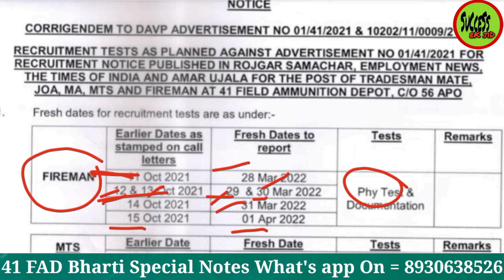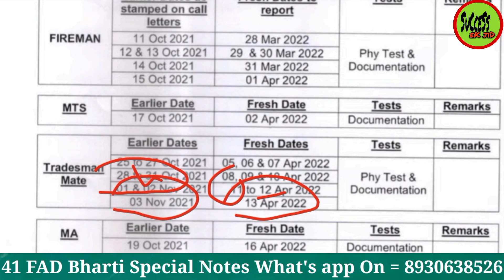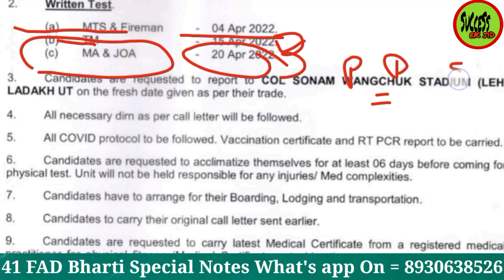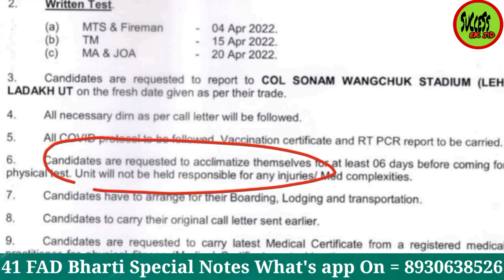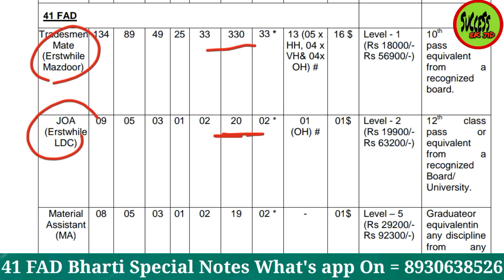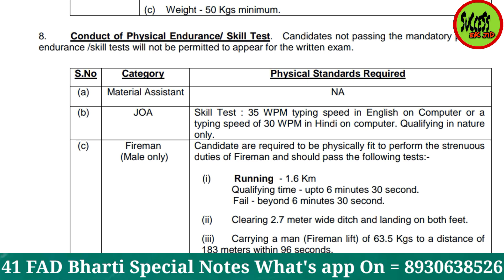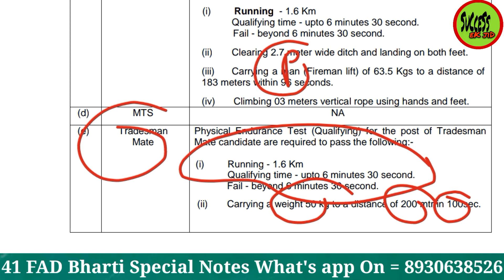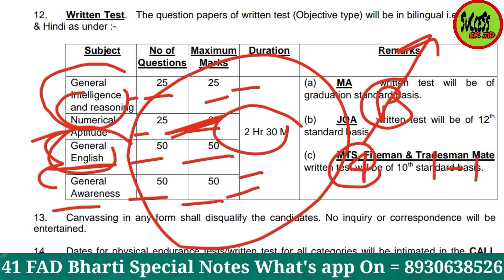41 Fad Bharti की अपनी Exam & Physical Date ऐसे करें पता | New Schedule | Centre | Documents | Post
41 FAD के ADMIT CARD कब आएंगे | पहले PHYSICAL होगा या EXAM | EXAM PHYSICAL कहां होंगे | CENTRE |DATE

41_fad_admit_card_date
41_fad_exam_date
41_fad_physical_date
41_fad_pmt_pst_centre

41 FAD BHARTI APPLICATION FORM REJECTION LIST | REASON | MEDICAL & WILLINGNESS CERTIFICATE|LAST DATE

41_fad_form_rejection_list
41_fad_form_reject_reason
41_fad_form_last_date
41_fad_form_documents

41 FAD FORM में DOCUMENTS कौन से ATTACH करने हैं | MEDICAL CERTIFICATE | WILLINGNESS CERTIFICATE

41 fad form documents

41 FAD LOCATION | PHYSICAL & WRITTEN EXAM PLACE|आने-जाने का खर्चा | GIRLS PHYSICAL |VEHICLE FACILITY

41_fad_location
41_fad_physical_centre
41_fad_written_exam_centre
41_fad_girls_physical
41_fad_route
41_fad_vehicle_facility

41 FAD TRADESMAN BHARTI HEIGHT, CHEST | PHYSICAL | WRITTEN EXAM | SELECTION PROCESS | MEDICAL|MERIT

41_fad_tradesman_bharti_height
41_fad_tradesman_chest
41_fad_tradesman_physical
41_fad_tradesman_written_exam

41 FAD SELECTION PROCESS | PHYSICAL | WRITTEN EXAM | PMT,PST | HEIGHT | TRADESMAN,JOA,MTS,MA,FIREMAN

41_fad_physical
41_fad_written_exam
41_fad_pmt
41_fad_pst
41_fad_height
41_fad_exam_pattern
41_fad_tradesman
41_fad_fireman
41_fad_joa
41_fad_mts
41_fad_material_assistant

41 Fad Medical Certificate kaise banwayen

41_field_ammunition_depot_medical_physical_fitness_certificate
41_fad_56_apo_physical_fitness_certificate_origional_or_photocopy

41 field Ammunition depot 56 apo medical physical fitness certificate
41 field Ammunition depot 56 apo medical physical fitness certificate original or photocopy

ARMY CIVILIAN | 41 FIELD AMMUNITION DEPOT 56 APO FORM कैसे भरें | MEDICAL & WILLINGNESS CERTIFICATE

41_field_ammunition_depot_56_apo
41_field_ammunition_depot_56_apo_form_kaise_bhren
41_fad_56_apo_form_kaise_bharen
41_fad_56_apo_medical_certificate
41_fad_56_apo_willingness_certificate
medical_certificate
willingness_certificate
form_process

41 field Ammunition depot 56 apo
41 field Ammunition depot 56 apo form kaise bharen
41 field Ammunition depot 56 apo form
41 field Ammunition depot 56 apo medical certificate
41 field Ammunition depot 56 apo willingness certificate
Form process
Medical certificate
Willingness certificate
41 fad 56 apo
41 fad 56 apo form kaise bharen
41 fad 56 apo form
41 fad 56 apo medical certificate
41 fad 56 apo willingness certificate

ARMY 458 GROUP-C NEW BHARTI | 41 Field Ammunition Depot 56 APO | TRADESMAN, LDC, MA,JOA, FIREMAN,MTS

fireman_new_bharti
fad_joa
fad_joa_new_bharti

41 field Ammunition depot 56 apo
41 fad 56 apo
41 fad
Fad
Fad new vacancy
Fad new bharti
Fad tradesman new bharti
TRADESMAN
Tradesman new bharti
Fad mts new bharti
Mts new bharti
Mts
LDC new bharti
LDC
Fad ldc new bharti
Fireman new bharti
Fad fireman new bharti
Fireman
Joa
Fad joa
Fad joa new bharti
Material management
Fad material management new bharti
Material management new bharti